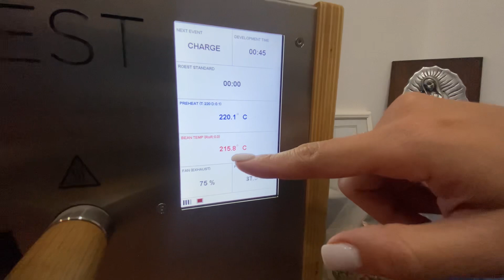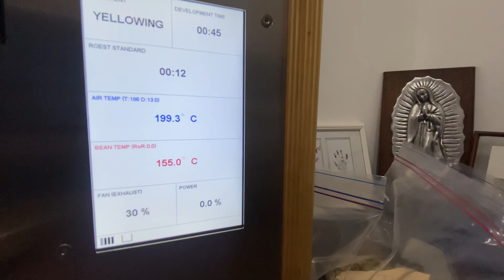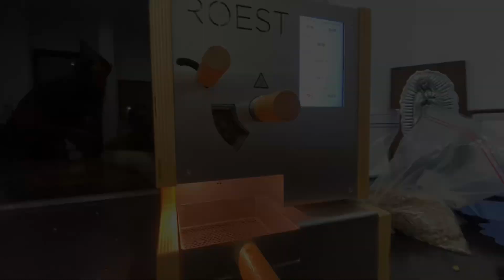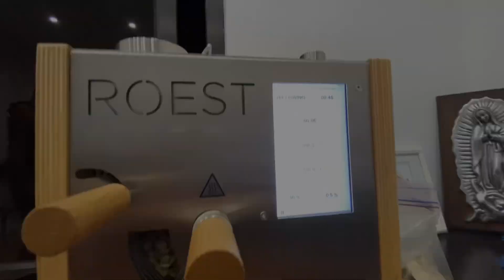NECESITAMOS ESTO!! 🤯🙏 Un descanso EN EL PARAÍSO guatemalteco🤩🤩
Somos Romi, Juanchi y junto a Homero y Tony formamos Van de a 4

Salimos de la Patagonia Argentina en Octubre del 2021 en nuestro Motorhome (IVECA) y vamos rumbo a Alaska.

Les compartimos las páginas de estos lugares!!

Las codornices Park, donde pueden ir a pasar el día en familia, sin costo de entrada! Solo pagan por utilizar las pistas y lo que deseen consumir

Las villas de Las Cosornices para relajar unos días con todas las comodidades